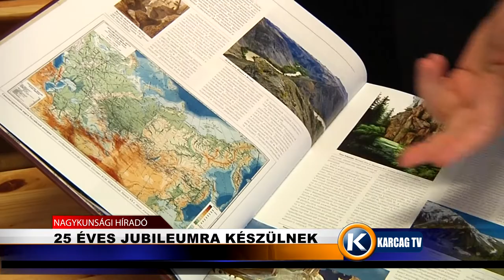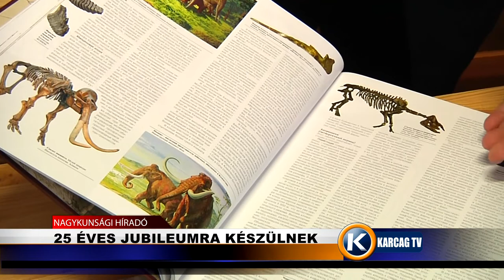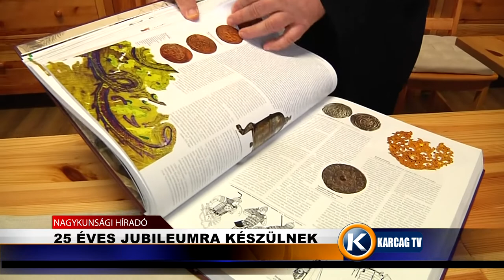Nagykunsági Híradó 20191204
- 25 ÉVES JUBILEUMRA KÉSZÜLNEK
- JÓL HALAD A FELÚJÍTÁS
- EDZENEK A KÉZIS LÁNYOK
- A 4.SZ FŐÚT NEM KIFUTÓPÁLYA